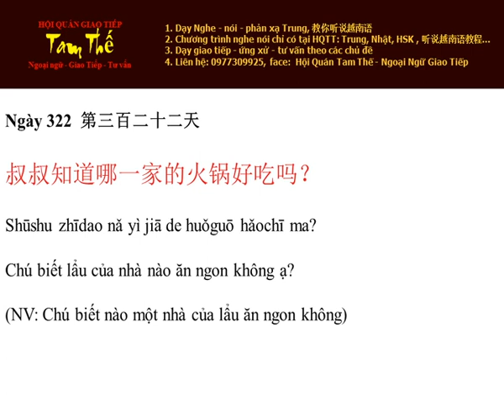Ngay 322 Chú biết lẩu của nhà nào ăn ngon không ạ - Nghe Noi Tieng Trung Moi Ngay Mot Cau